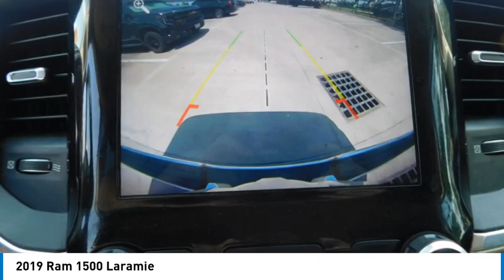2019 Ram 1500 G13841A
2019 Ram 1500 Laramie